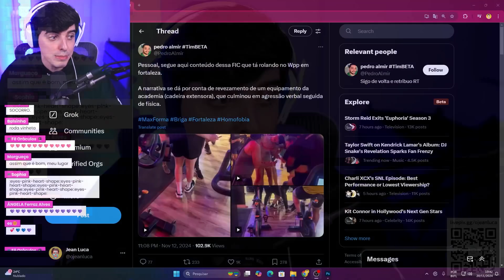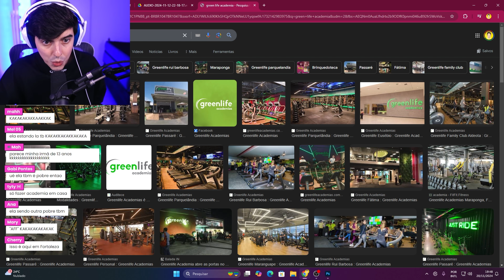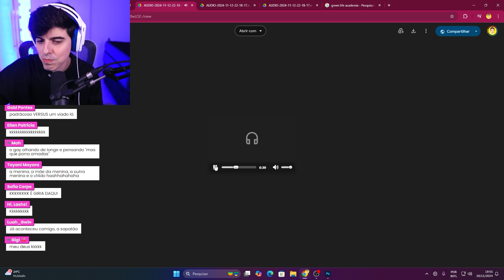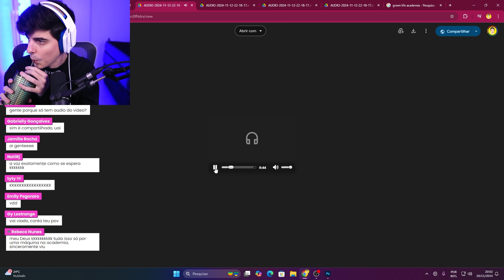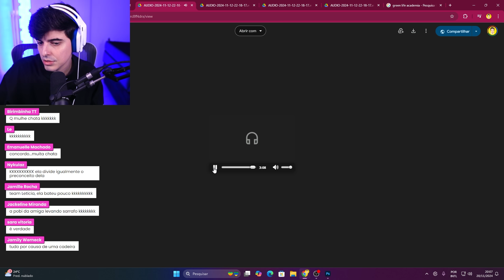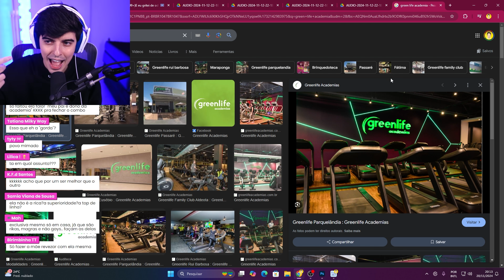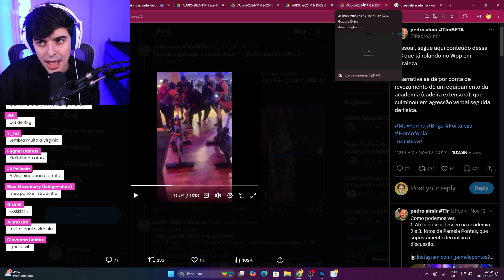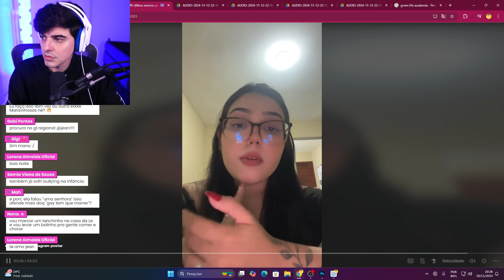A mulher que odeia "gordo, viado e pobre"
Hoje vamos falar de mais um caso de tiktoker e youtuber que deu barraco em academia. Falei da Mari Saad que assim como Bianca Boca Rosa, Virginia e Karen Bachini teve polêmica em sua linha de maquiagem Mascavo. Falei da Virginia, da "filha" de Hytalo Santos e até da polêmica com Carlinhos Maia. Dessa vez a treta foi comparada com Mari Maria. Ja falei da Virginia e sua maquiagem, da estilista Juliana que faz vestido de noiva em mais um barraco (sim, outro!). Faço videos de humor e entretenimento. Já reagi a live da Ismeiow (Ismael), Matando Matheus, além do BruninZor (Brino).

Edição:
by @ZorksStudios